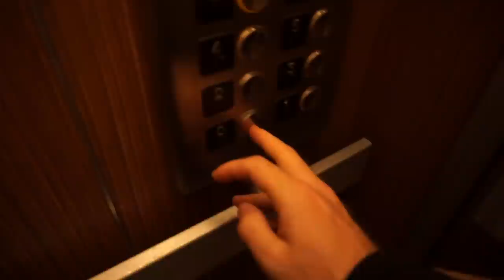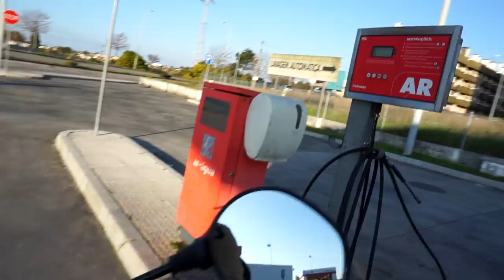What Happened to MikeGoesBoom?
🔎 It's been a while. Life hasn't been easy the past few months, but I'm not quite ready to give up just yet. I'd be lying if I said I wasn't scared tho.

Would ya look at that, I did make an Instagram account

[Outro] Tristam - Frame of Mind

- Specs: -
CPU: AMD Ryzen 7 1700x
CPU cooler: Noctua NH-D14
GPU: AMD MSI R9 390
RAM: 2x8GB G.Skill Ripjaws V 3000MHz DDR4
MOBO: Asus Prime X370-PRO
SSD: Samsung 850 EVO 250gb
HDD: WD Black 1TB
PSU: 750W
CASE: Corsair 230T

●▬▬▬▬▬▬▬▬▬๑۩۩๑▬▬▬▬▬▬▬▬▬▬●
You made it to the bottom, take a virtual cookie.
●▬▬▬▬▬▬▬▬▬๑۩۩๑▬▬▬▬▬▬▬▬▬▬●

This link will always lead to my latest Upload, go watch it now!